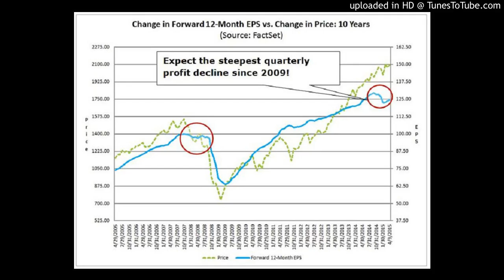Stocks With Top Profit Margins